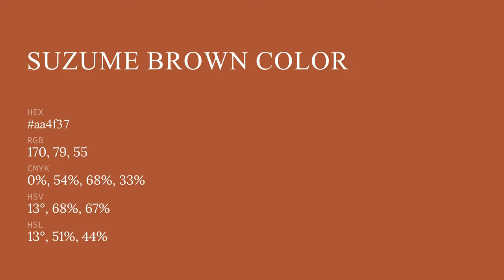Suzume Brown color aa4f37 hex color - Orange color - Cool color aa4f37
What color is Suzume Brown ? aa4f37 hex color - Orange color - Cool color aa4f37

Hex aa4f37 Color Code is also known as Suzume Brown color.

Hex aa4f37 Color code in RGB color code model is created after adding 66.67% red color, 30.98% green color and 21.57% blue color.
Hex aa4f37 Color code in CMYK color (process color) code model is generated after subtraction of 0% cyan, 53% magenta, 67% yellow and 33% black.